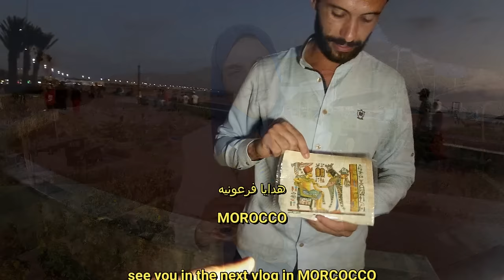سألتهم عن مصر ودي كانت معلوماتهم | المغرب | MOROCCO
حبيت أتعرف أكتر على الشعب المغربي
الشباب والكبار
حبيت أفهمهم أكتر
سألتهم عن مصر وقدماء المصريين ودي كانت الإجابات

Other channel: @samrosedrone

COPYRIGHTS

Stock music used in this video is from epidemic.com under the license of a 7 days Trial yearly plan

VIDEO COMPOSED AND EDITIED USING A CERTIFIED pre paid FILMORA X 13 EDITION SOFTWARE